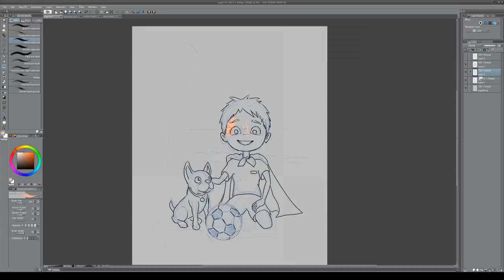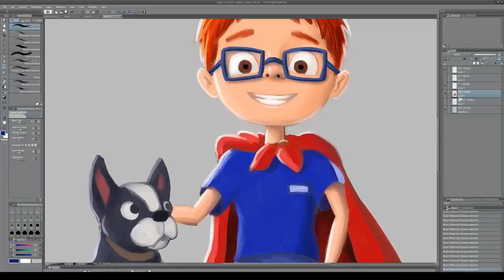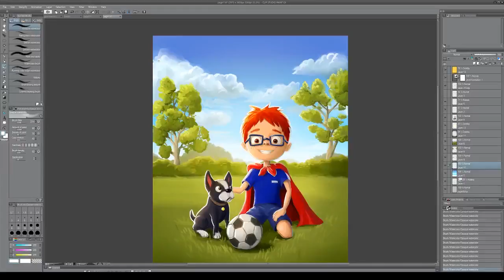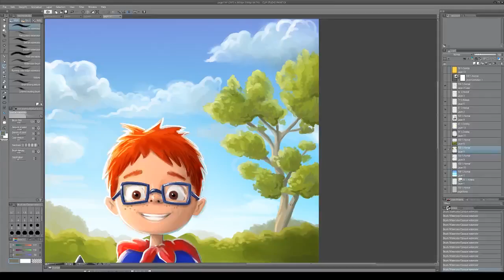Danny and Oreo illustration process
Painted in Clip Studio Paint (Manga Studio)